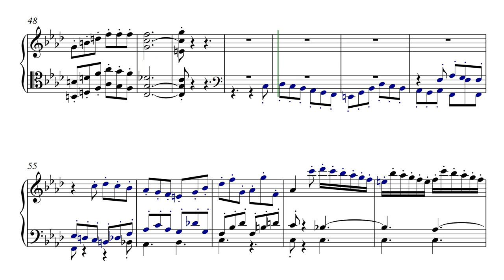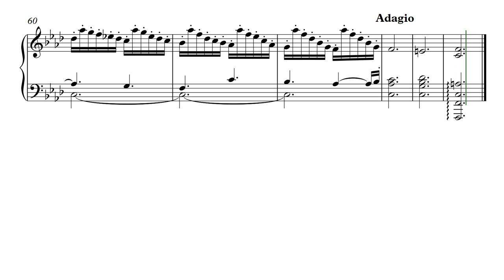Op. 4. Gigue f-moll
Сreation date: January 28, 2017
Opus №4 (Gigue f-moll)
Gigue f-moll (a3)

Опус №4 (Жига фа минор)
Жига фа минор (3-хголосная)